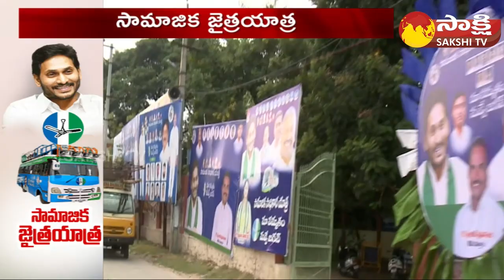YSRCP Samajika Sadhikara Bus Yatra at Chittoor District | YSRCP Bus Yatra Day-5